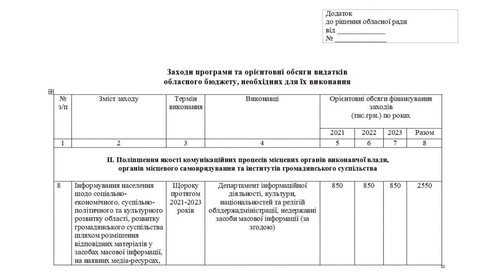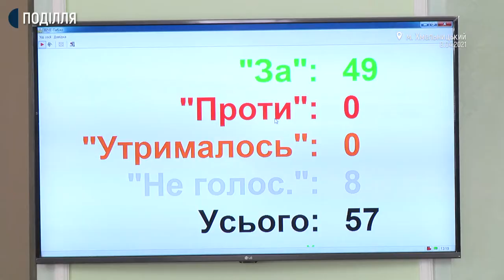У Хмельницькому депутати обласної ради вирішили встановити найбільший прапор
За встановлення прапора за 5 мільйонів гривень в Хмельницькому до святкування 30-річчя Незалежності проголосувало 49 із 57 депутатів обласної ради на вчорашньому пленарному засіданні. За словами директорки Департаменту інформаційної діяльності Інни Михайлової, це буде найбільший державний прапор України в Хмельницькій області.